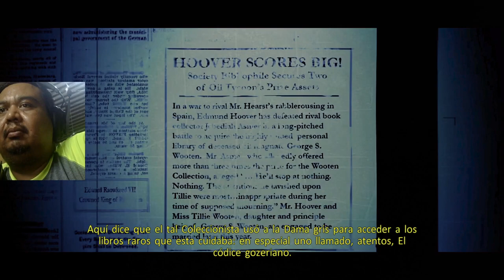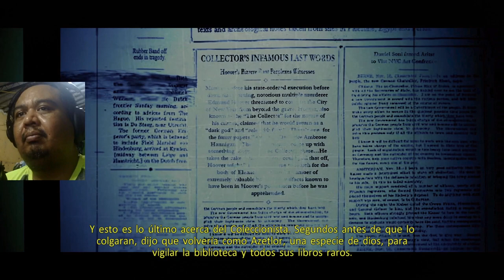Ghostbusters The Video Game Remastered Gameplay 2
Este es un Stream que realice, lo resubire como Gameplay, disfruten y muchas gracias por su apoyo.